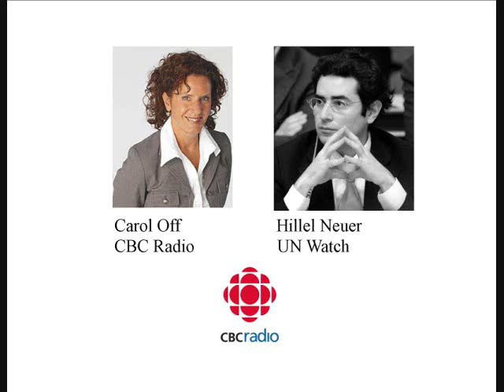CBC Radio: Hillel Neuer Slams U.N. Election of Saudi Arabia to Women's Rights Agency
UN WOMEN (CBC Radio's "As It Happens," Nov. 13, 2010)

Earlier this week, Iran was poised to win a seat on the board of U.N. Women -- the new United Nations agency dedicated to women's issues. But after some last-minute negotiations, East Timor snatched the seat. Many human-rights groups are hailing the move as a victory. Hillel Neuer is the executive director of the Geneva-based UN Watch. We reached him today in New York.